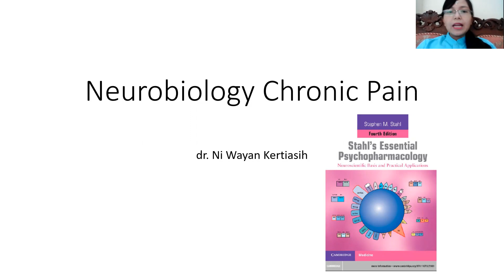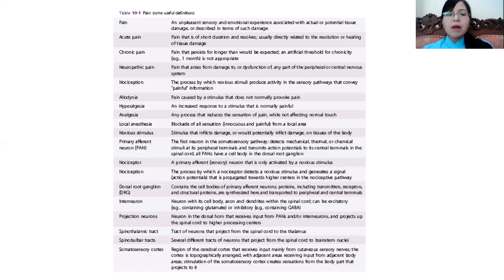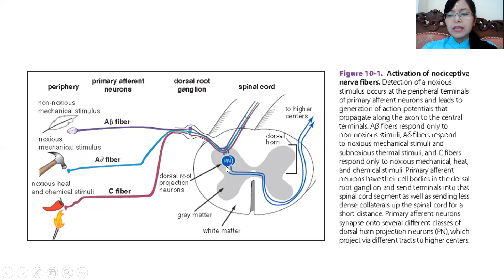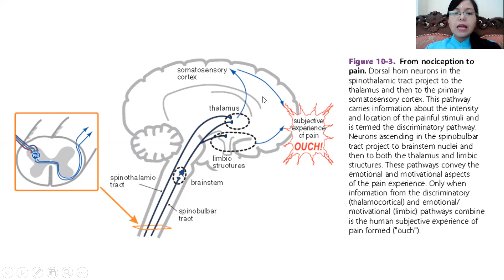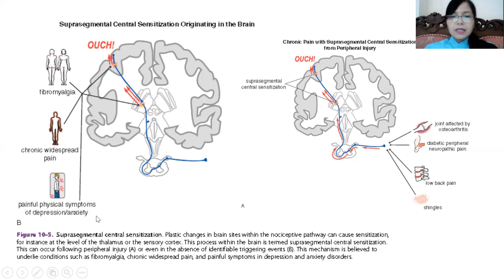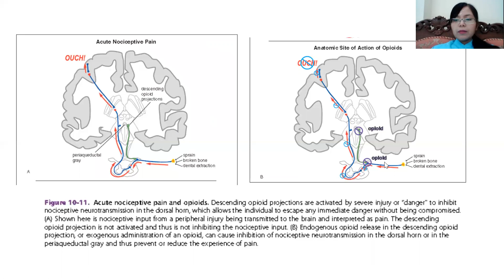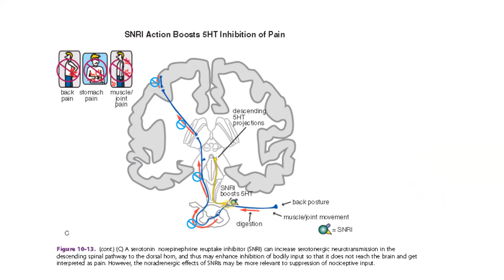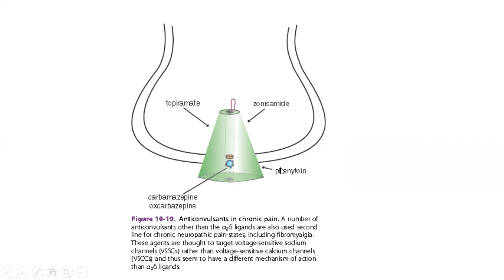Neurobiologi nyeri pada gangguan psikiatri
This video will provide a brief overview of chronic
pain conditions associated with different psychiatric
disorders and treated with psychotropic drugs.
Included here are discussions of the symptomatic
and pathophysiologic overlap between disorders with
pain and many other disorders treated in psychopharmacology,
especially depression and anxiety. Clinical
descriptions and formal criteria for how to diagnose
painful conditions are only mentioned here in passing.
The discussion here will
emphasize how discoveries about the functioning
of various brain circuits and neurotransmitters –
especially those acting upon the central processing
of pain – have impacted our understanding of the
pathophysiology and treatment of many painful conditions
that may occur with or without various psychiatric
disorders. The goal of this video about the clinical and
biological aspects of the symptom of pain, how it can
be hypothetically caused by alterations of pain processing
within the central nervous system (CNS), how
it can be associated with many of the symptoms of
depression and anxiety, and finally how it can be
treated with several of the same agents that can treat